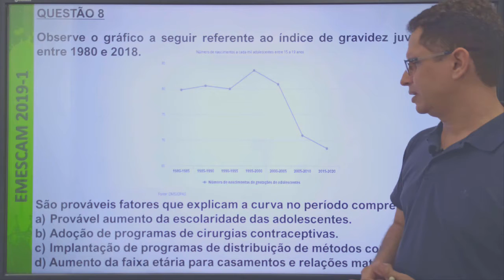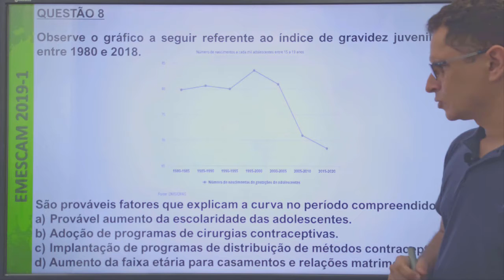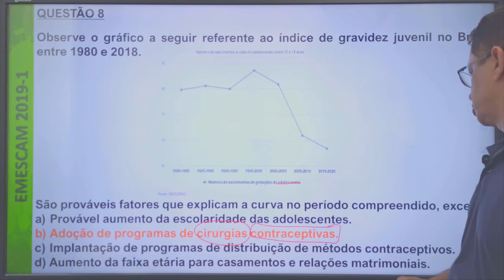EMESCAM 2019/1 Questão 8